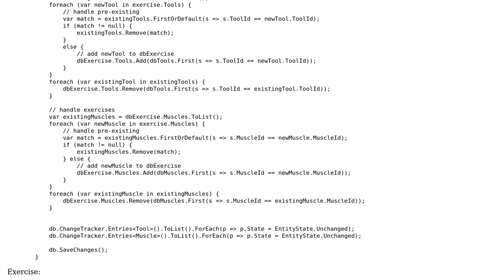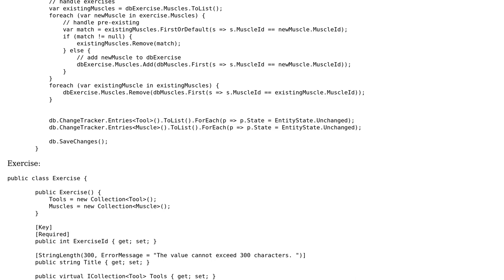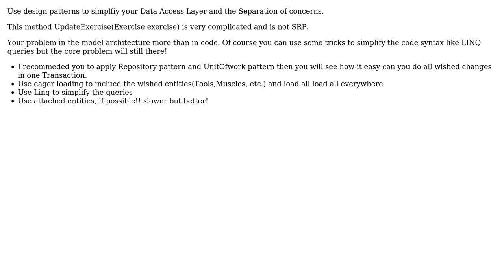Entity Framework - updating two different arrays of child associations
With thanks & praise to God, and with thanks to the many people who have made this project possible! | Content (except music & images) licensed under CC BY-SA | Music | Images & others | With thanks to user RobVious user Bassam Alugili and the Stack Exchange Network Trademarks are property of their respective owners. You are responsible for your own actions.